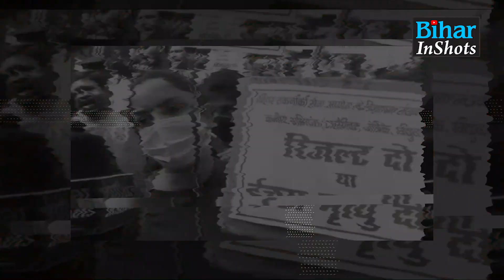BTSC Candidates ने घेर लिया JDU Office, CM Nitish से चिल्ला-चिल्ला कर रहे ये मांग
भारी संख्या में BTSC अभ्यर्थियों ने जदयू कार्यालय का किया घेराव, सीएम नीतीश से चिल्ला-चिल्ला कर रहे ये मांग, देखिए वीडियो...